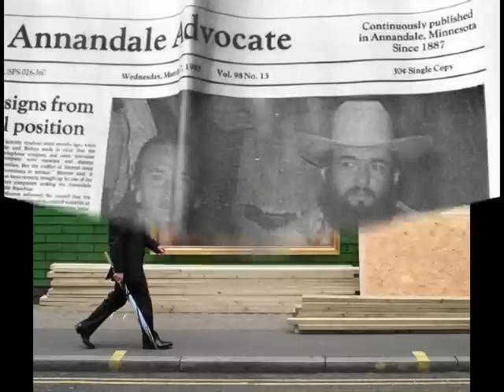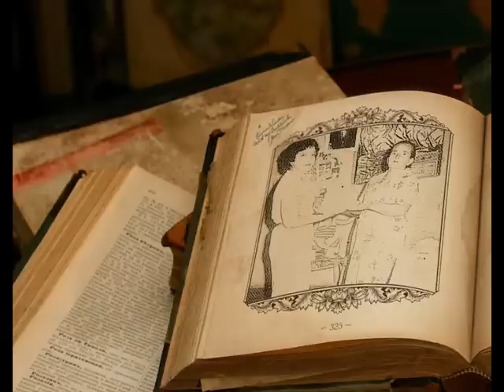"PLEGARIA A MI MADRE"-LUPE GATICA.wmv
"PLEGARIA A MI MADRE"-LUPE GATICA